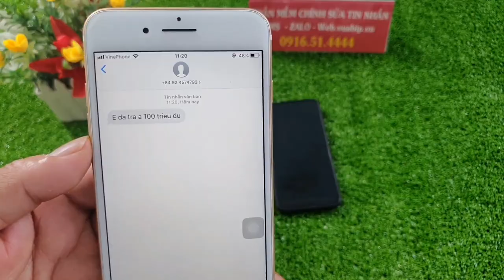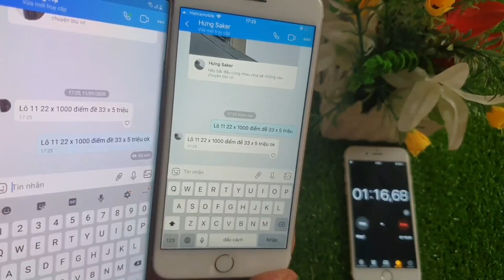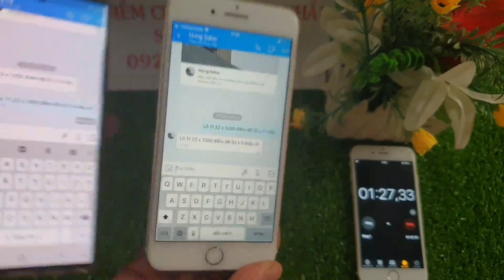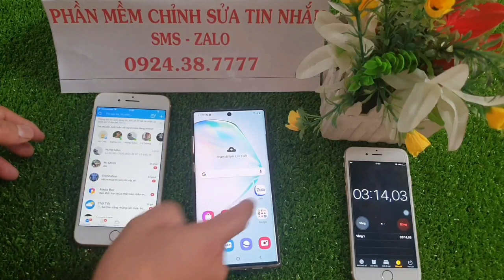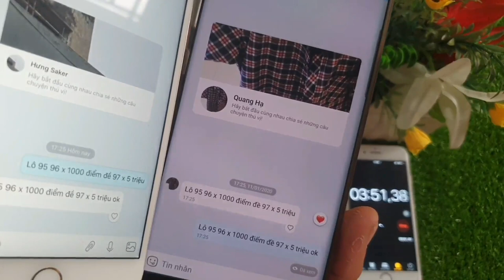🔴Phần Mềm Chỉnh Sửa Tin Nhắn Lô Đề || Sửa Tin Nhắn Lô Đề 2020 - 2021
🔴Phần Mềm Chỉnh Sửa Tin Nhắn Lô Đề || Sửa Tin Nhắn Lô Đề 2021